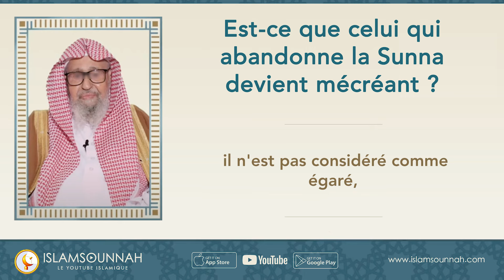Est-ce que celui qui abandonne la Sunnah devient mécréant ? - Sheikh Al-Fawzan